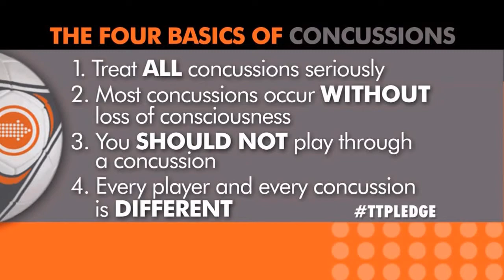FOX25 - ThinkTaylor Night @ Chelmsford High School 5pm - 9.22.15